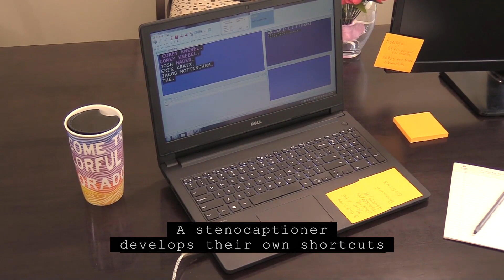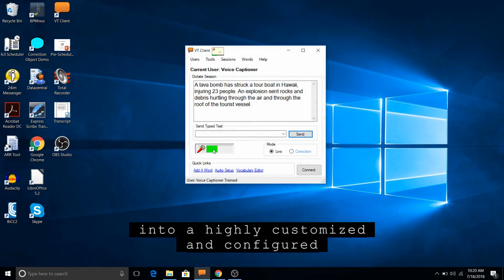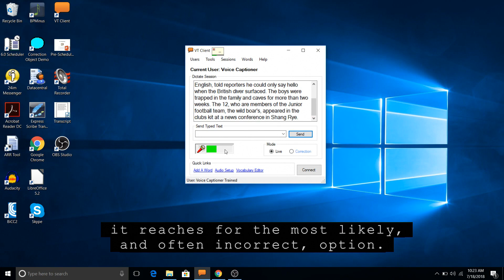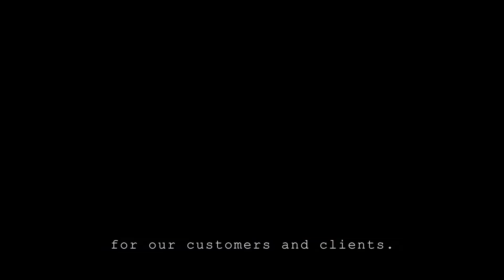VITAC: How Captions Work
A VITAC-produced video looks at how live, realtime captions are created, and the work involved in bringing captions to the screen, whether it be television, tablet, computer, or mobile phone.